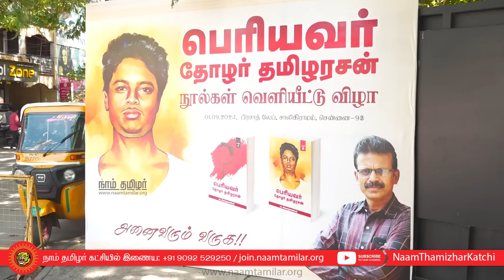🔴சீமான் எழுச்சியுரை 01-09-2024 பெரியவர் தோழர் தமிழரசன் நூல் வெளியீட்டு விழா Seeman LIVE Today